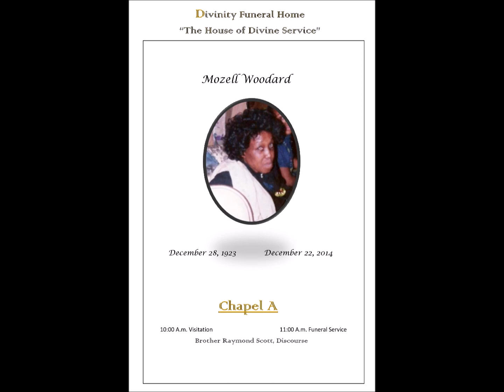Mozell Woodard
Funeral Services